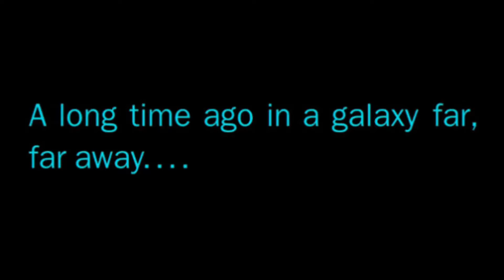Star Wars and the similarities with the First World War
This video explores the similarities between the 1977 "Episode IV: A New Hope" and the first global conflict.

Link about one of the most successful (and possibly the last) cavalry charge in World War One: